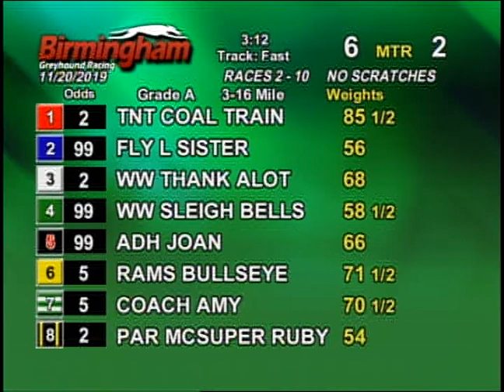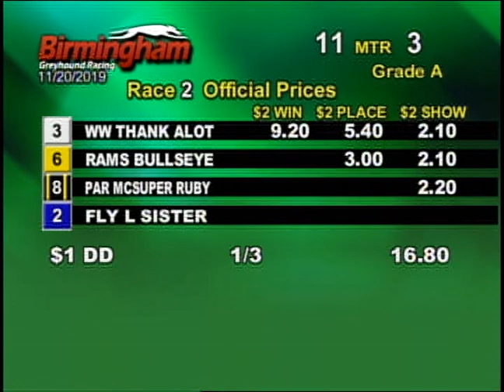11/20/19 Afternoon Race #2